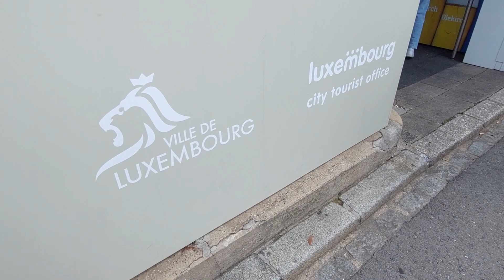LUXEMBURGO🇱🇺 VERANO 2️⃣0️⃣2️⃣3️⃣